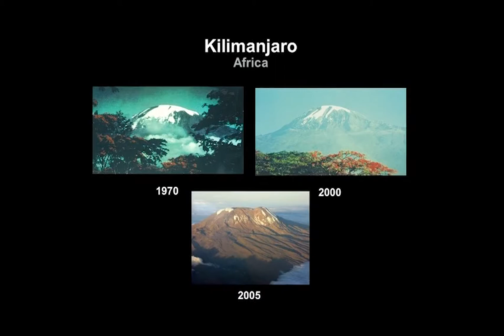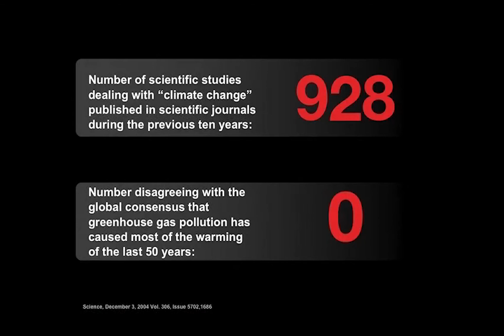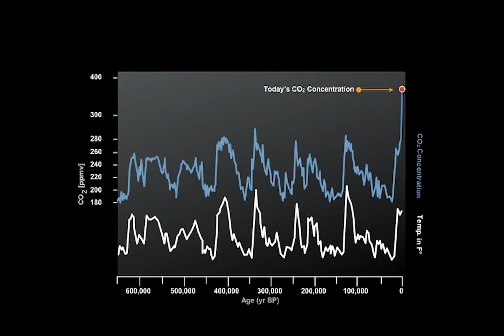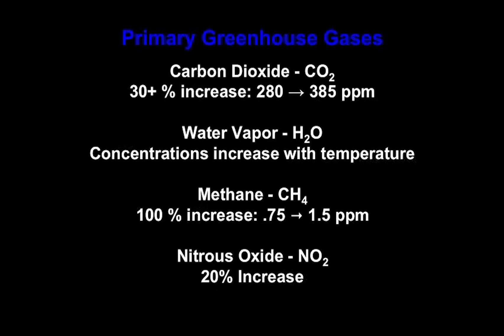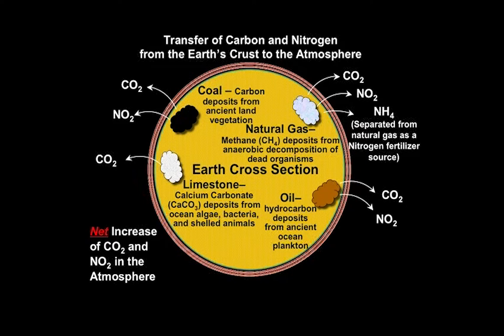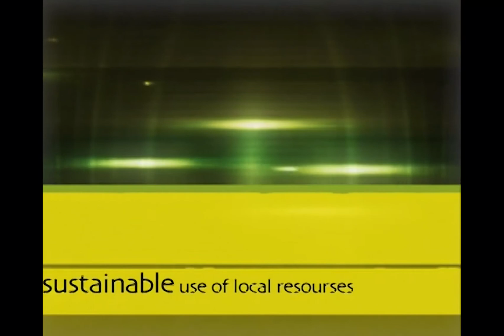Environmentally Speaking: John Vann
This week's FromTheVault is an old episode of Environmentally Speaking, featuring Dr. John Vann, discussing climate change and the “Inconvenient Truth” with host Stephanie Hays-Mussoni.